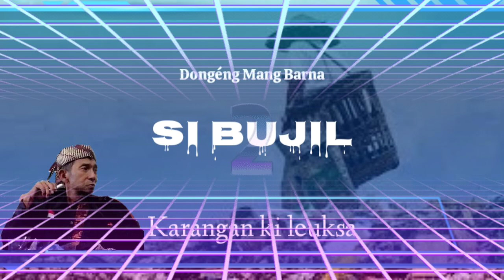Dongéng Sunda Mang Barna - SI BUJIL Séri ka 12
Dongeng Sunda Mang Barna - SI BUJIL

-Juru Dongeng : Mang Barna (Alm)
-Pangarang : Ki Leuksa ( Ki Leuksa Channel)

Copyright @Mdmb2021